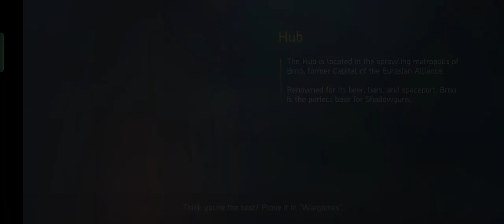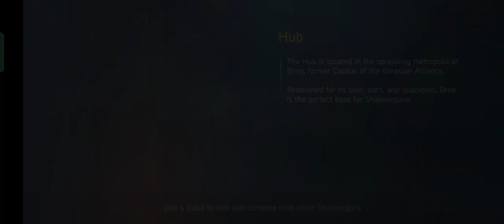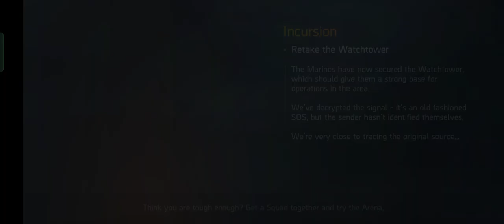Marvel movie type Game | FPS | online shadowgun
latest game for Eve
Overview. SHADOWGUN: DeadZone is the latest entrant in the renowned Shadowgun series, focusing solely on the thrill of multiplayer action. It presents intense, online battles that push the boundaries of what a single Android device can handle.

full Masti in game